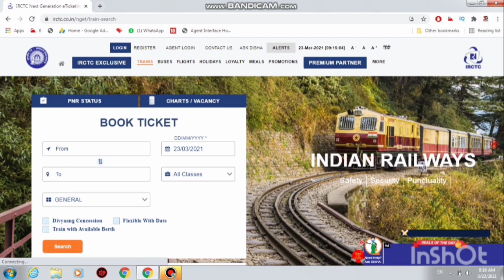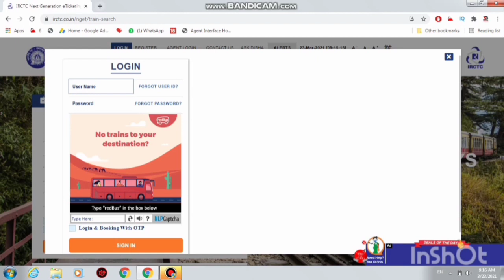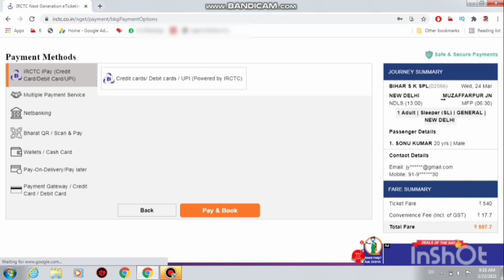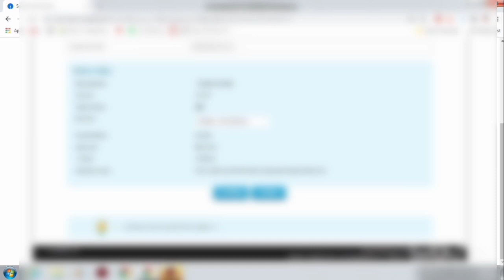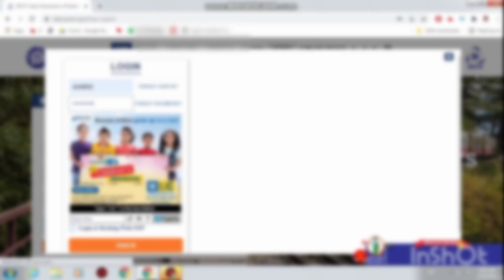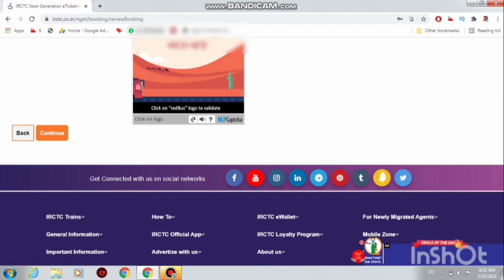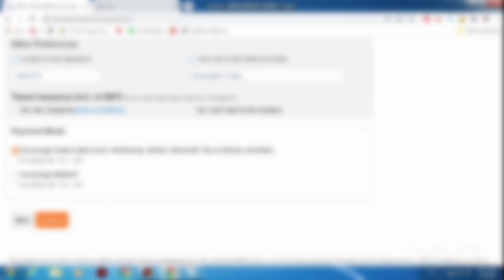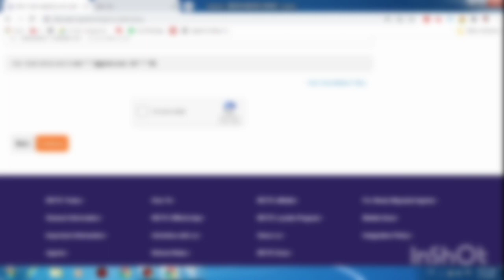Tatkal Ticket Book Kaise Kare 2021 Me | how to book tatkal ticket in irctc | Technical Shailendra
3rd ac tatkal ticket booking time
non ac tatkal ticket booking timing
3 ac tatkal ticket cancellation charges